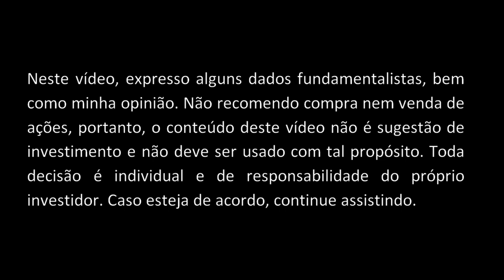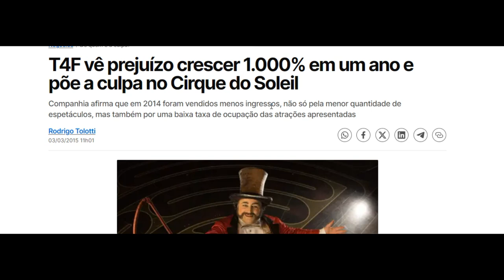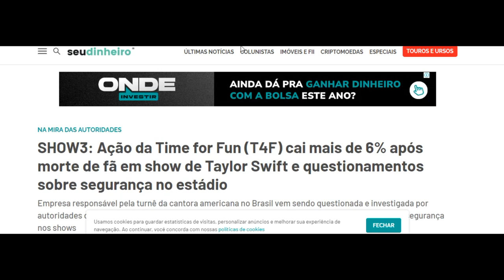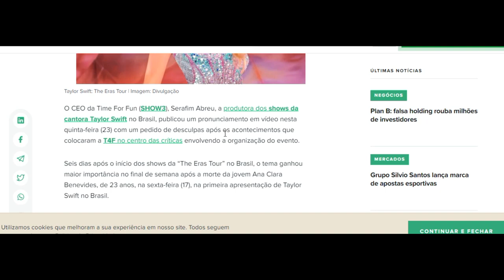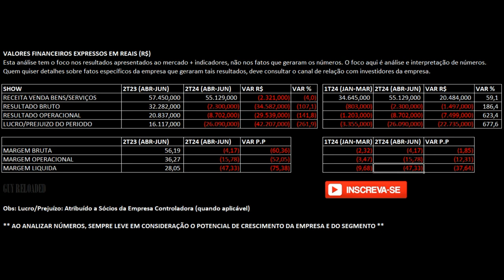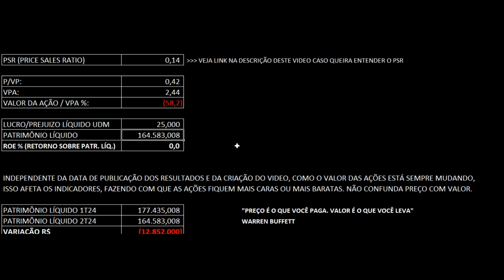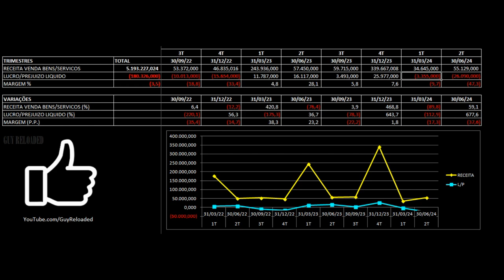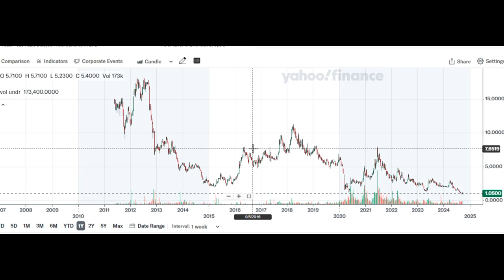T4F Time For Fun - 2T24. Ações SHOW3 - Taylor Swift, Morte de Fã, Reclamações, Reembolso e Perdas